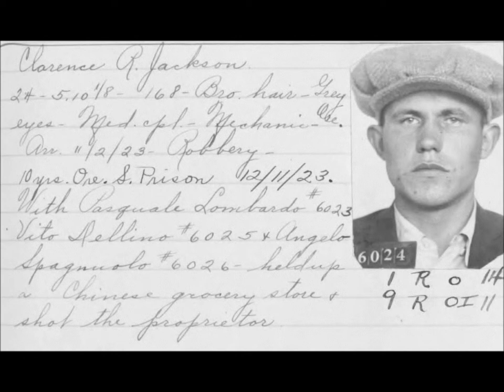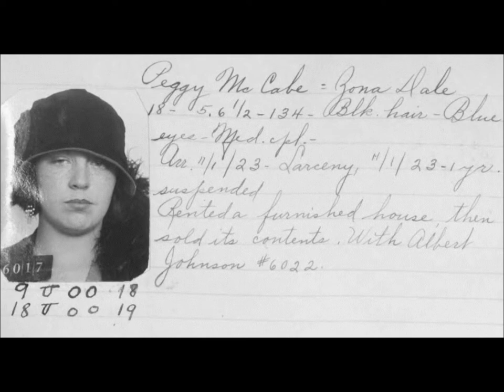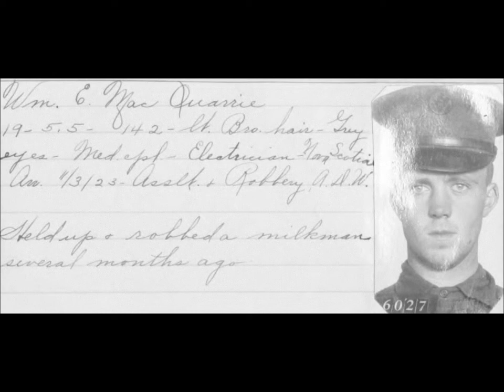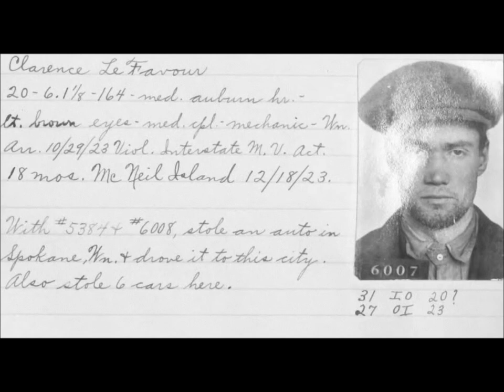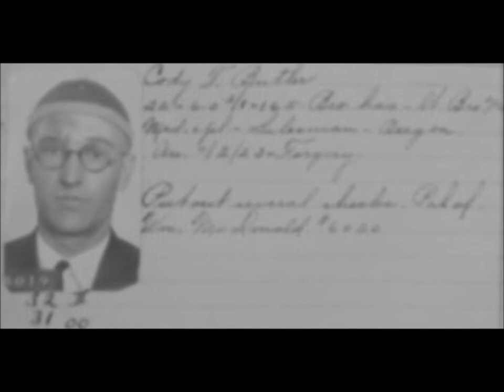Vintage Mugshots of Criminals in Portland From the 1920's: Part 9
A collection of mugshots of people arrested for various crimes in Portland, Oregon, in the 1920s and 1930s.